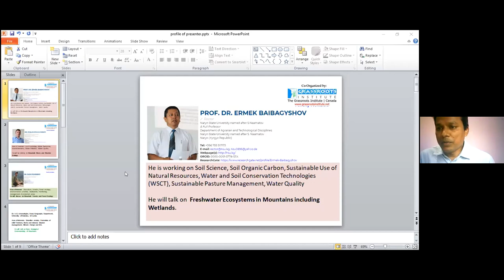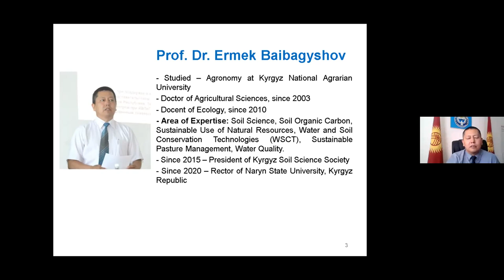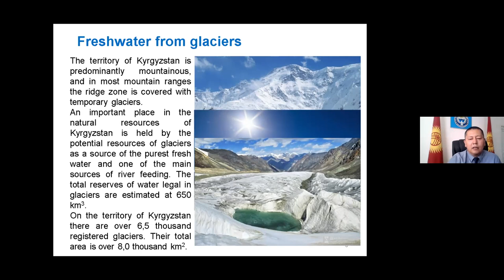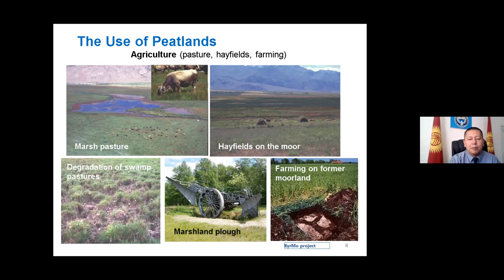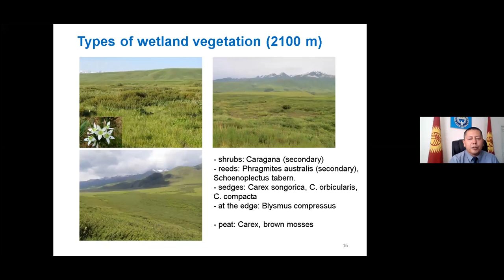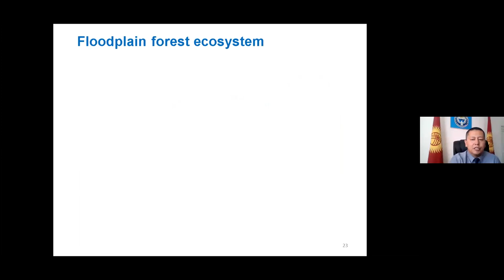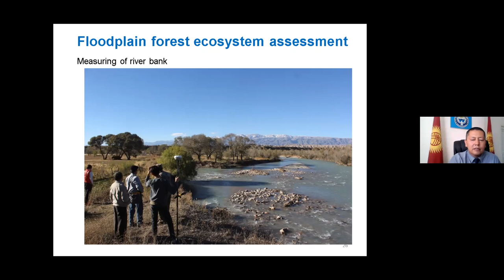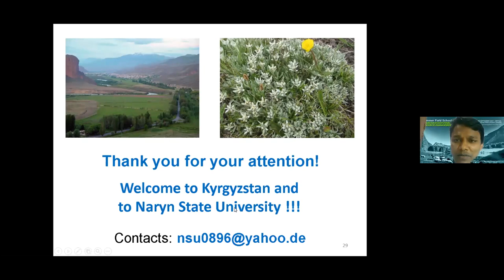Prof. Dr. Baibagyshov Ermek Muratkanovich | Technical Session 1.2 | Summer Field School 2021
Prof. Dr. Baibagyshov Ermek,

NOTICE